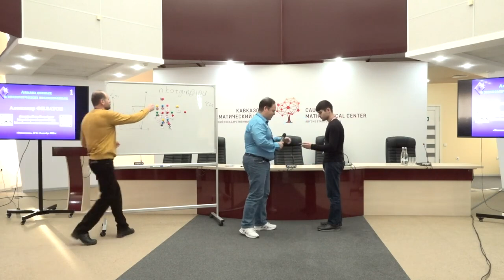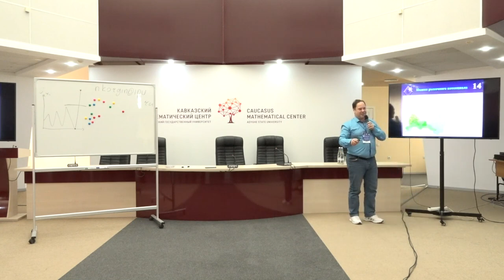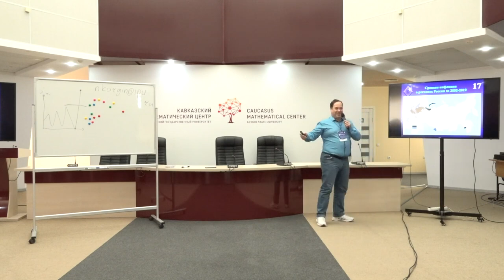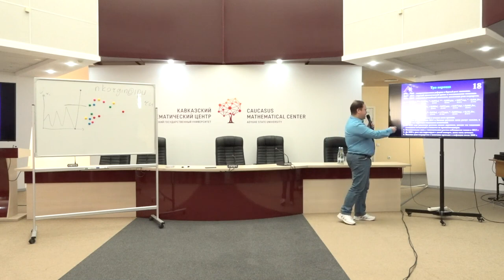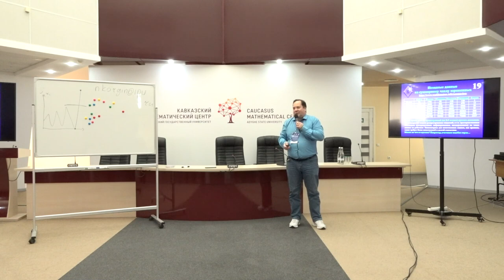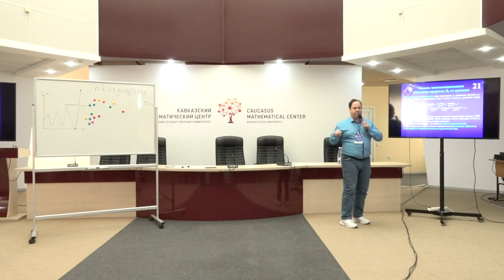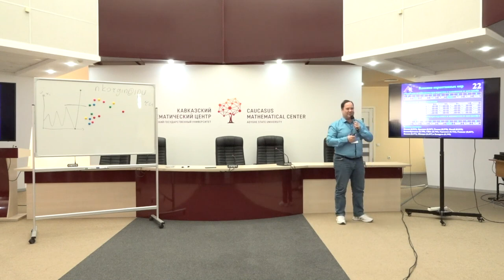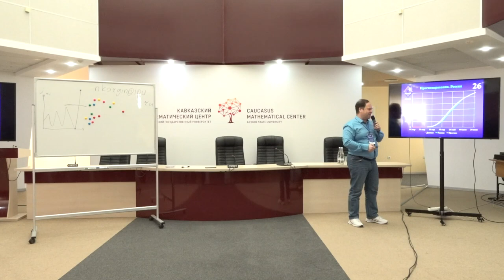Александр Филатов "Анализ данных в экономических исследованиях"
Научно-популярная лекция в рамках "Экономикона",
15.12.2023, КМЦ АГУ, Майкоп